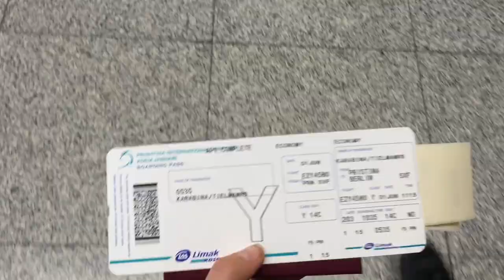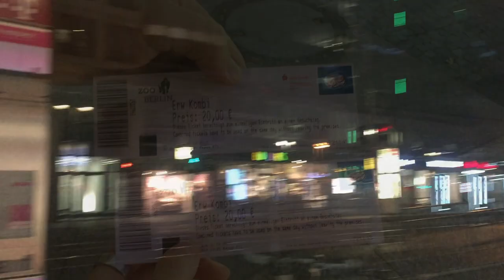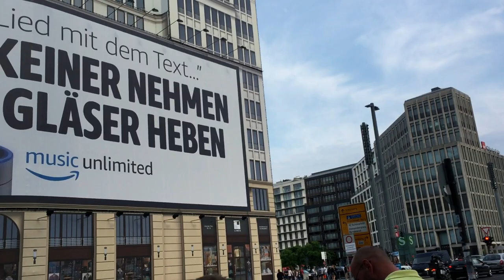Berlin Stole My Heart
Made a little video about the few days vacation I spent in Berlin. I fell in love.